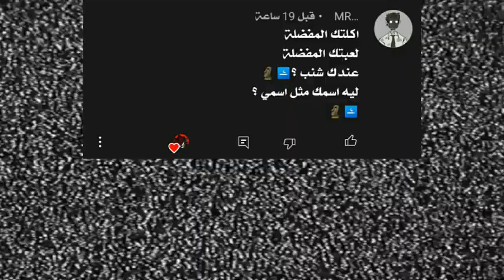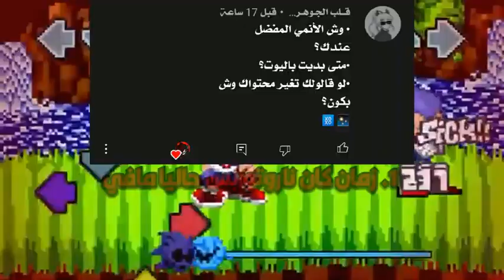جاوبت على أسئلتكم (بمناسبة 700 مشترك لول 🌚☕)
@hamdmdtube355 (اسف ما جاوبت اسئلتك لأن حسيت مالها جواب🙂)

@leo-san (🌚ما قدرت امنشنه)

وبس 🌚☕